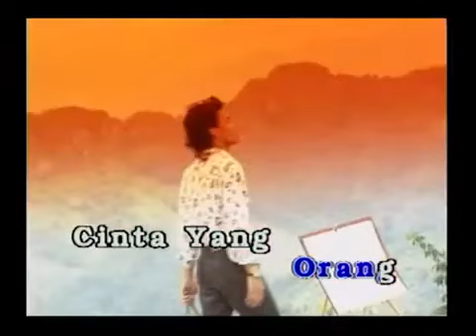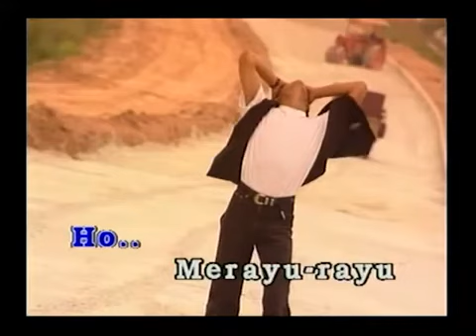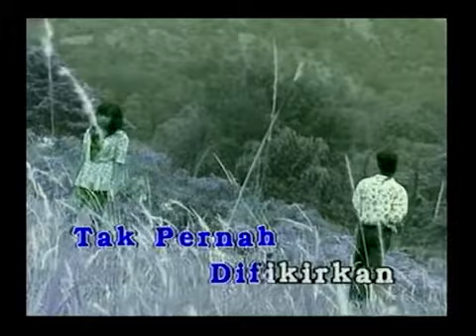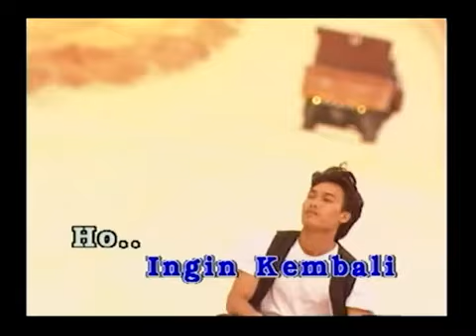Screen Bila Cinta Didusta tanpa vokal